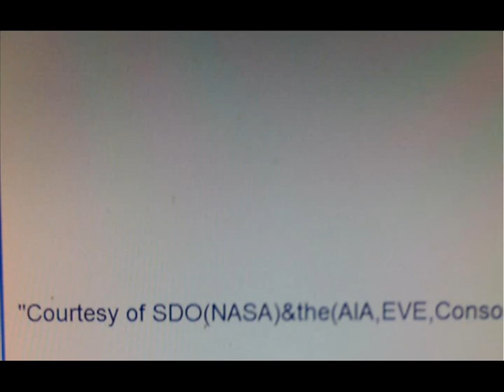SDO - 7th August 2010.wmv